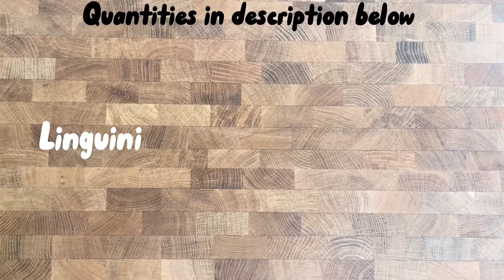| Parmesan and garlic pasta | easy for beginners